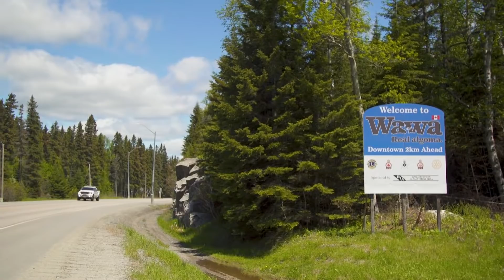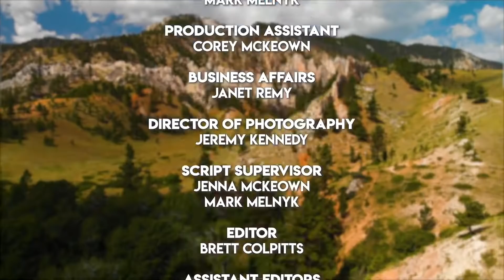Drive -To Brook Trout Fishing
Mark Melnyk is near Wawa Ontario fishing small streams and lakes catching wild Brook Trout.